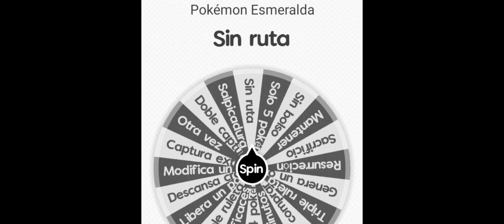Pokémon esmeralda - XD #19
POKÉMON ESMERALDA

De los primeros juegos de la Saga Pokémon lanzados para GBA después de "ruby" & "Zafiro". Un RPG que abarca muchas innovaciones a la tercera generación.

REGLAS DEL LOCKE:
- Muerte real de los pokémon
- Primer encuentro
- Solo se pueden comprar pokeball
- El objeto revivir puede revivir un pokémon
- Si un pokémon muerto lleva más de 5 capítulos en la caja, se debe liberar.
- Solo se puede combatir con los "BOSS" con pokémon del mismo nivel.
- El gameplay es de 20 minutos después de la ruleta.
- Doble ruleta en los capítulos de "BOSS"
- Al caer 'doble ruleta' o 'triple ruleta' estas se eliminan de la misma para que no caigan de nuevo.
- Solo es permitido subir de nivel con los entrenadores o con los pokémon salvajes que no dejen huir. Si al llegar a un Gym no se tiene el nivel mínimo para el mismo, solo en ese caso se nivelea fuera de la serie, solo antes de enfrentar al Gym.
- El "descansa crack" no cuenta como capítulo.

RULETA
- Solo 4 pokémon
Se llevan 4 pokémon en la aventura.
- Sin eficaces
No puedo usar movimientos eficaces.
- Doble ruleta
Se tiran dos ruletas más.
- Libera un pokémon
Se debe liberar un pokémon (puede estar vivo o en la caja de muertos).
- Descansa crack
Hoy no hay video gente xD (No aplica si sale en doble o triple ruleta)
- Modifica un pokémon
Cambiar sus EVs, IVs y Naturaleza.
- Captura extra
Captura un pokémon en cualquier ruta ya vista
- Otra vez
Tira de nuevo la ruleta
- Doble captura
Dos capturas por ruta
- Salpicadura
No pasa nada
- Sin ruta
Pierdo capturas en una ruta.
- Solo 5 pokémon
Llevo 5 pokémon durante la aventura.
- Sin bolso
No puedo usar la mochila.
- Mantener
Activar la opción mantener.
- Sacrificio
Envias un pokémon a la caja de muertos.
- Resurrección
A revivir se dijo.
- Genera un objeto
Un objeto extra, el que quiera.
- Triple ruleta
Se tiran tres ruletas más.
- Sin comprar
No puedo comprar nada en las tiendas.
- 30 minutos
10 minutos más de juego

NIVEL PARA CADA "BOSS"
- GYM tipo roca: Nivel 15
- GYM tipo lucha: Nivel 18
- Rival: Nivel 20
- GYM tipo eléctrico: 23
- Team Magma: 25
- GYM tipo fuego: 28
- GYM tipo Normal: Nivel 31
- Rival: Nivel 31 o 32
- GYM tipo volador: Nivel 33
- Rival: Nivel 34 o 35
- GYM tipo psíquico: Nivel 42
- GYM de agua: Nivel 44
- Liga Pokémon: Nivel 57

RECUERDA PEDIR MOTE EN LOS COMENTARIOS

⚠️ CREDITOS POR CADA VIDEO EN SU MARCA DE AGUA ⚠️